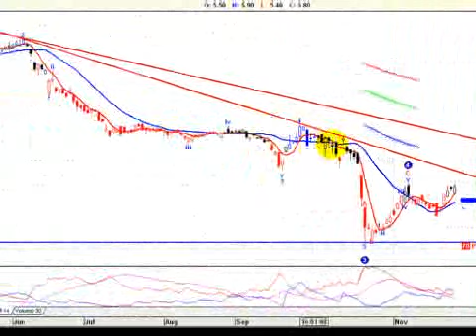Telecom grafico al 28 de noviembre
análisis Telecom argentina, ticker: TECO2 (empresa cotizante de la bolsa de buenos aires) al cierre del viernes 28 de noviembre